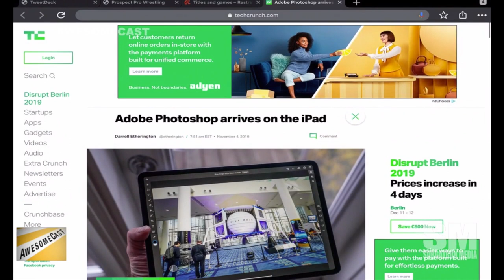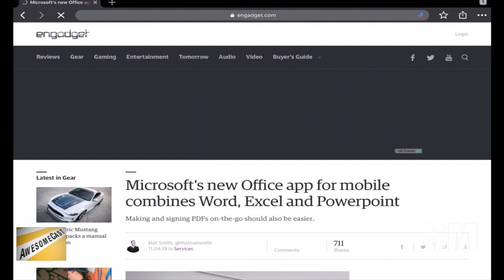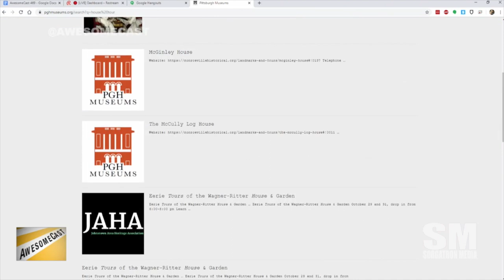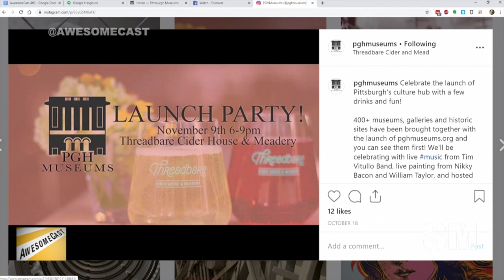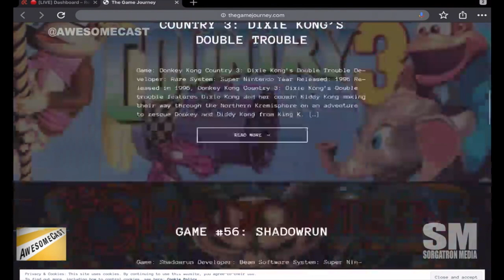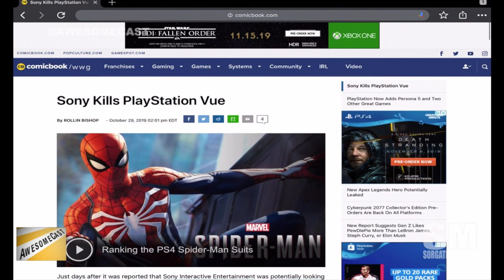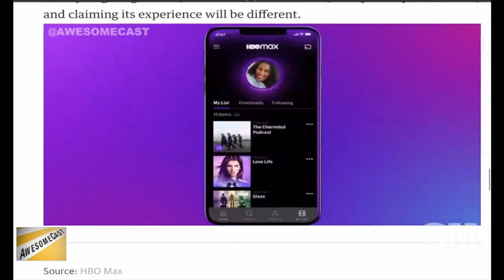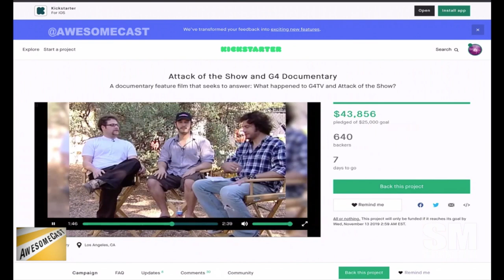AwesomeCast 469: Olivia Munn Before She Was a Mutant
It's a new week - and a new opportunity for some tech talk!  Join Chilla, Brian Crawford (of PGH Museums) and Sorg as they highlight the week's headlines including:

    Brian is sharing his Hotec wireless microphone as his Awesome Thing of the Week.
    Sorg is sharing Photoshop on his iPad as his Awesome Thing of the Week.
    Chilla's Awesome Thing of the Week is from Microsoft Ignite 2019 with a new Microsoft Office app on mobile.
    Brian has an agenda for this week's visit. He's sharing some behind-the-scenes on his recent project over at PGH Museums.
    This week we're still talking about Pittsburgh buses - in a different manner. They're equipping some clean diesel buses with phone charging outlets!
    Video may have killed the radio star, but Sony has killed the PlayStation Vue.
    AppleTV + launched, and we're getting some viewer feedback about how great it looks!
    HBO Max is coming, and they're challenging Netflix algorithms with "curated by humans" content.
    Thanks to Chilla, we may finally know what happened to G4TV and Attack of the Show.

Follow these awesome people on Twitter: Chilla (@chilla), Brian Crawford (@bcrawpgh) of @PGHMuseums and Sorg (@Sorgatron)